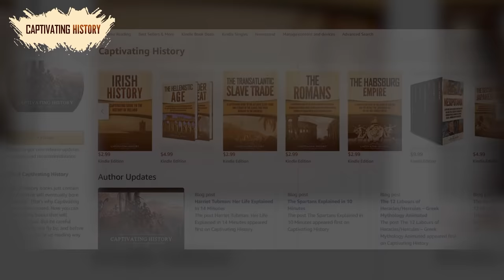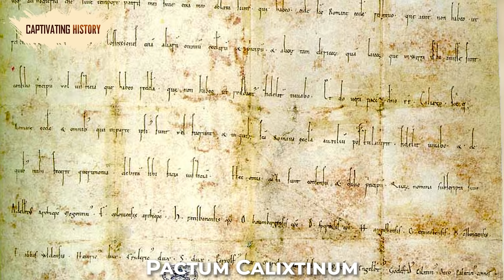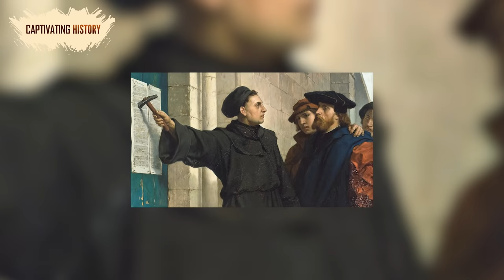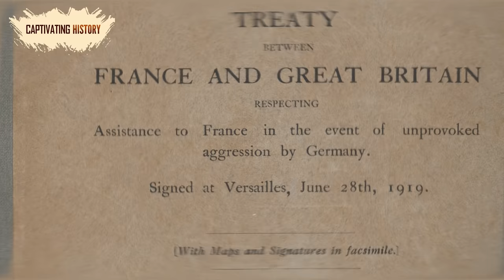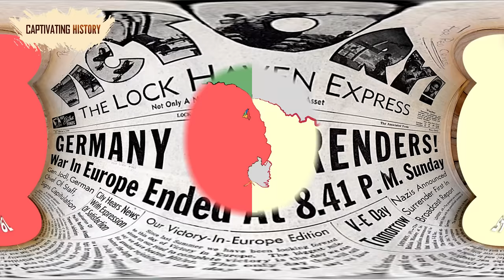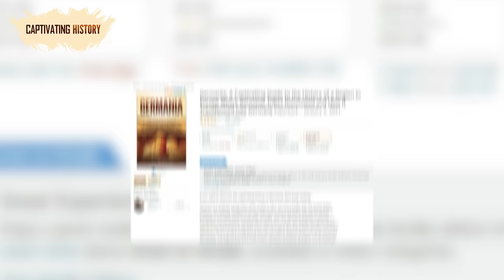History of Germania: Real Origin of the Germanic People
Germany is a relatively young nation-state. United in 1871, it's even younger than the United States. However, the territories inhabited by the Germanic people have a rich history that reaches far back in prehistory and antiquity. Located in the heart of Europe, Germany witnessed centuries of conflicts, immigration, and negotiations.